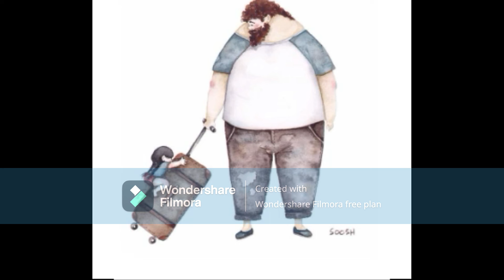spanish short story reading by myself